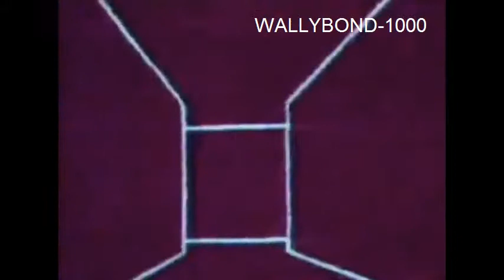ED MOTTA-SOLUÇAO-CLIP ORIGINAL ( HQ )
ED MOTTA-SOLUÇAO-CLIP ORIGINAL ( HQA ). by: WALLYBOND-1000